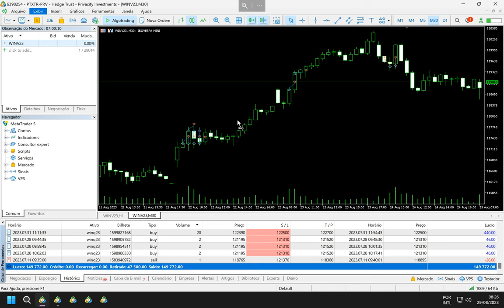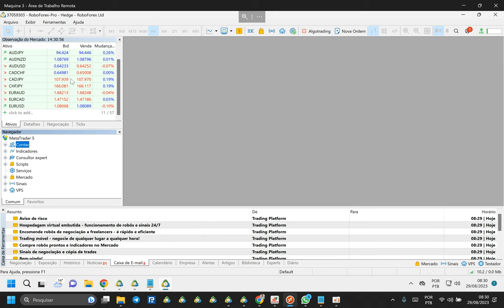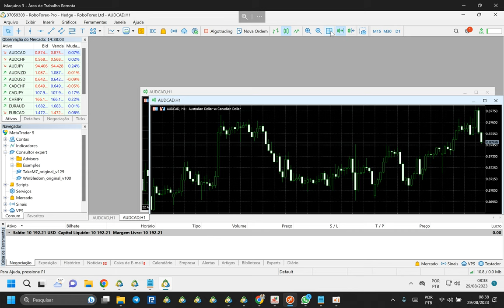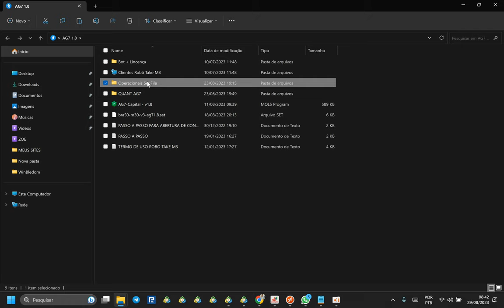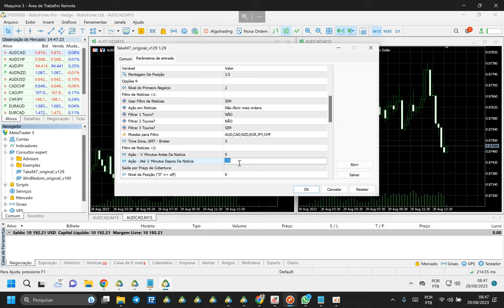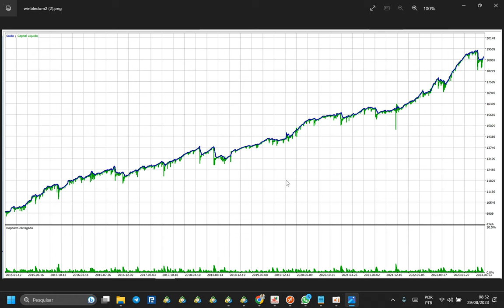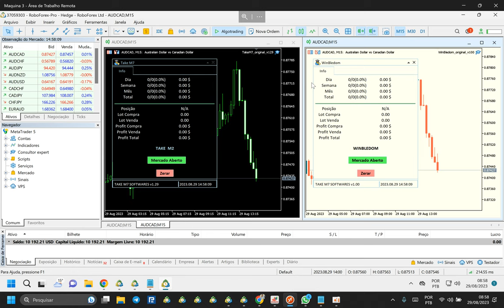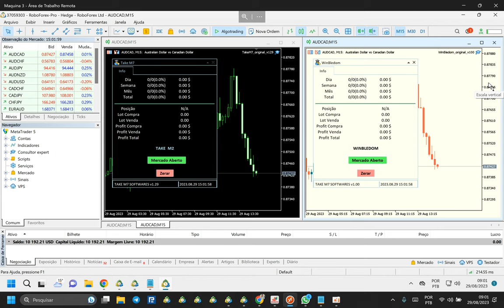Ensinando do zero como eu Criar Fontes de Renda Passiva com Robô